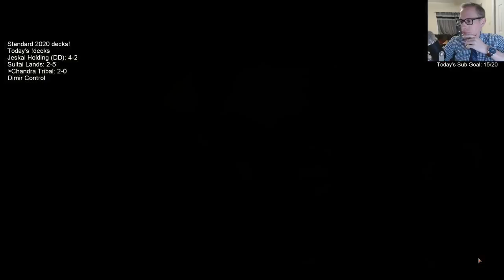Ranked Standard 2020 w/ Chandra Tribal!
Ranked w/ Chandra Tribal! MTG Arena - Standard 2020, 9/9/19